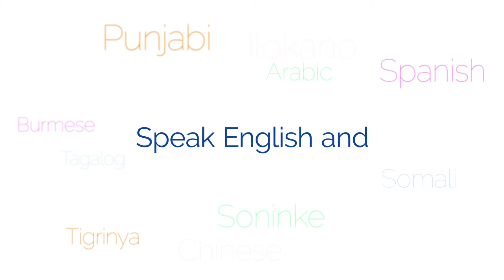[Vietnamese Subtitles] Honoring Home Languages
The Seattle school district serves 6,450 English language learners who contribute 108 languages to the total of 143 spoken by families across the district. According to federal data, Seattle’s 98118 zip code is home to speakers of 66 languages, more than any other zip code in the United States.

The Kent School District is home to over 5,300 English language learners representing 93 of the 138 languages spoken district-wide. Highline Public Schools serves nearly 5,500 English language learners speaking 93 different languages.